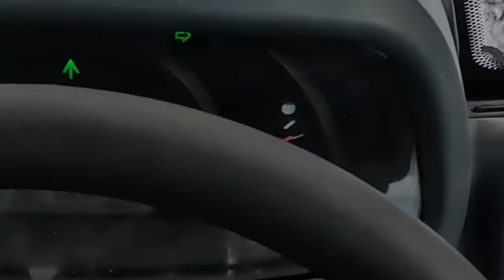Beautiful day Plowing in a Loader.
✔︎ Deep snow Plus ✔︎ Loaders = ✔︎ awesome day!